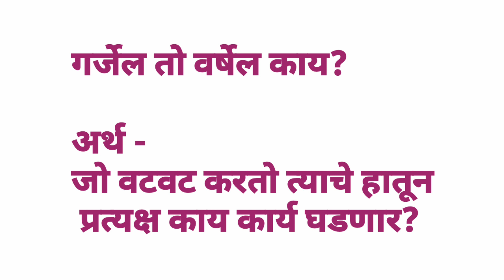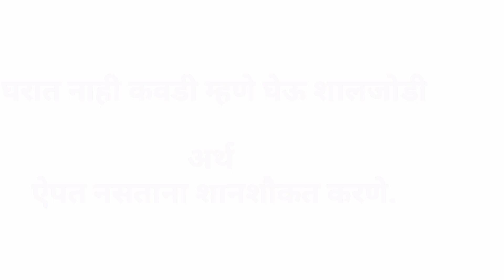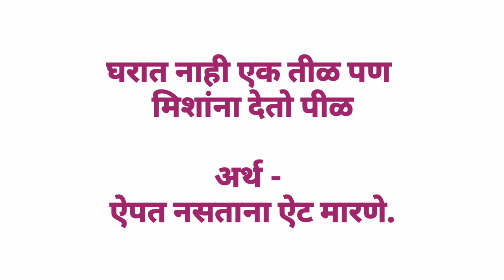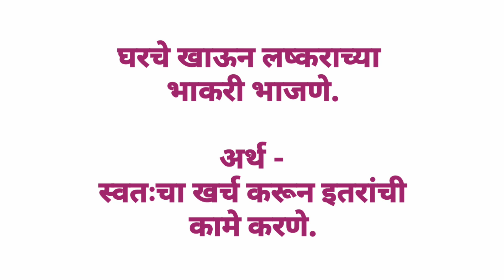म्हणीख, ग, घ अक्षराने सुरू होणाऱ्या अर्थासह १०० म्हणी# सर्व परीक्षांसाठी उपयुक्त स्कॉलरशिप#mpsc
hello,
i am a teacher. i am doing my job from 1999.